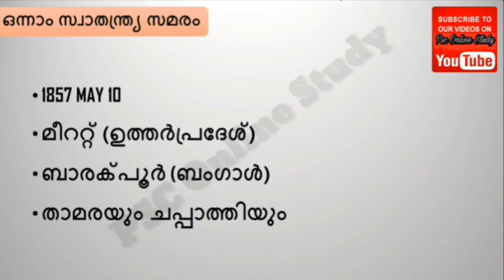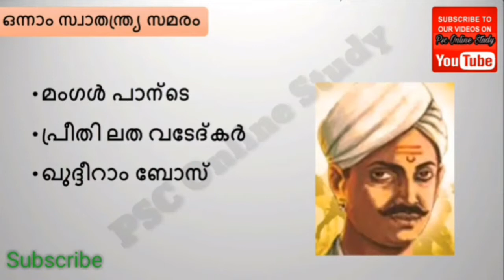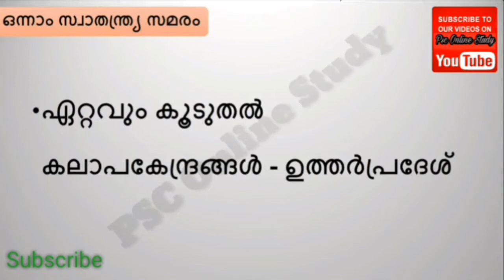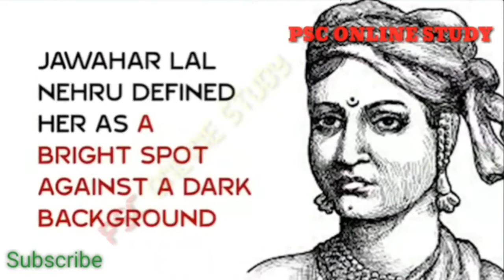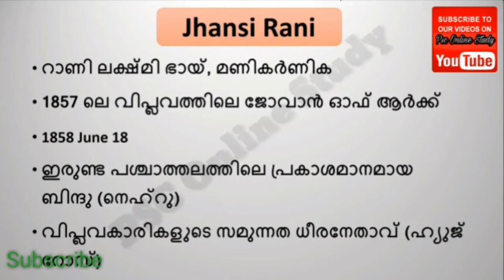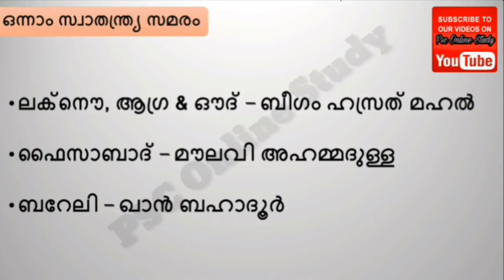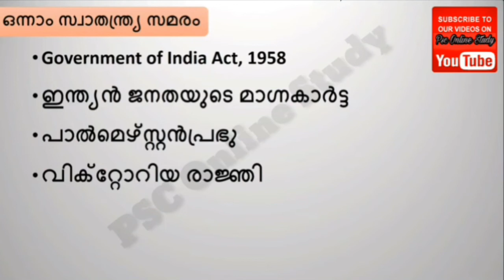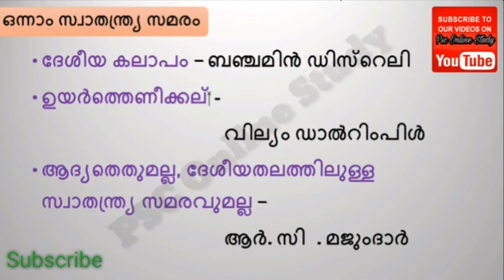1857 | sipayi riot | sipayi lahala | ശിപായി ലഹള | Sepoy mutiny